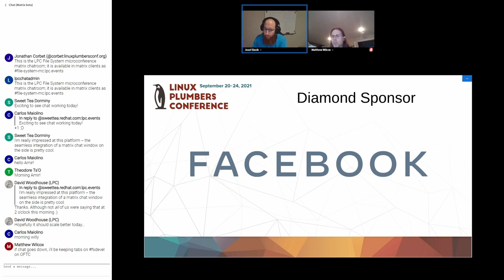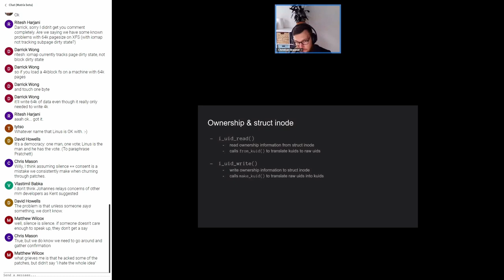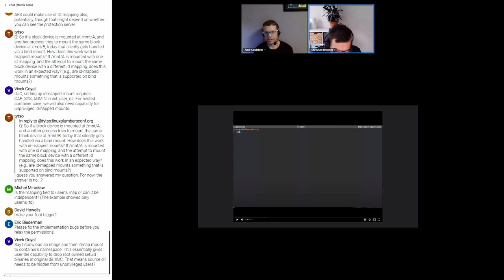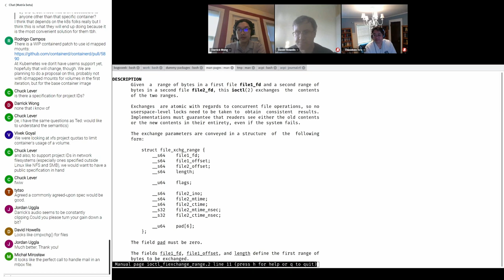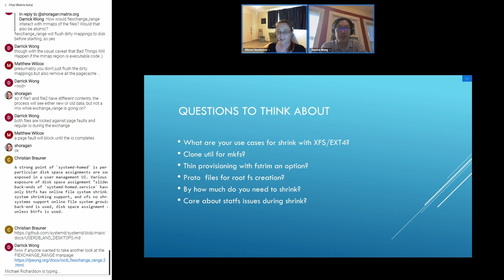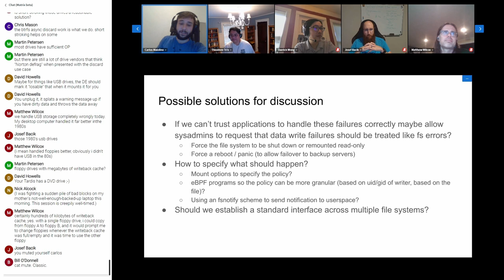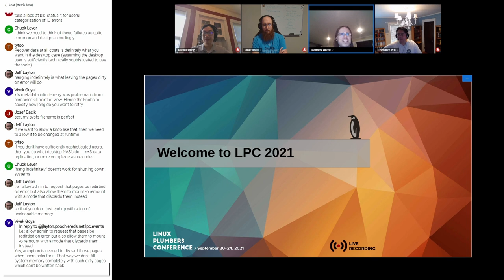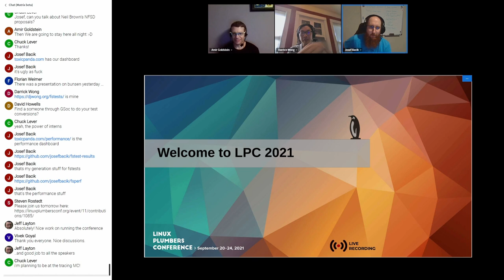File System MC